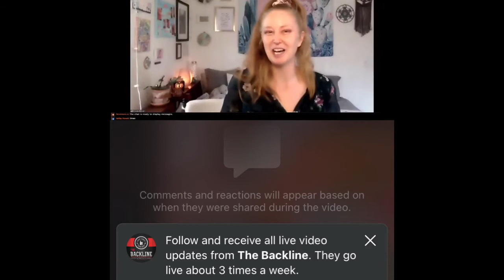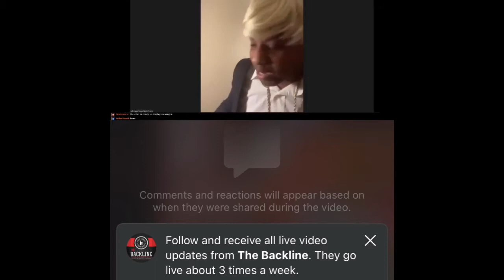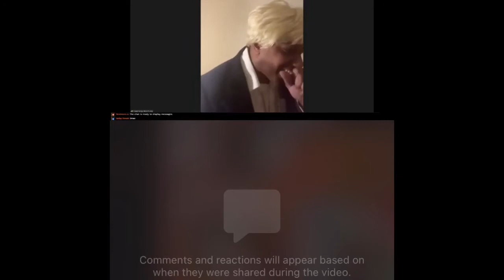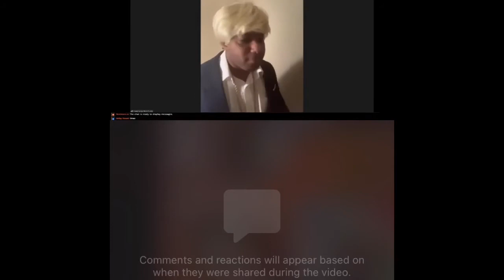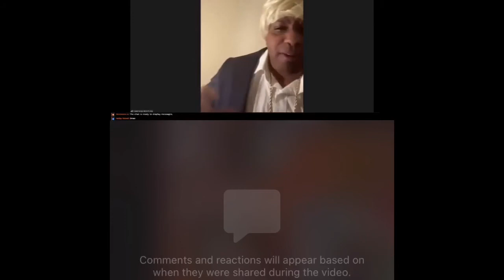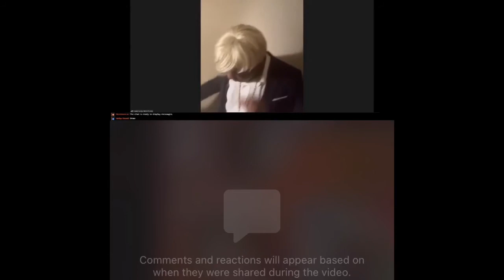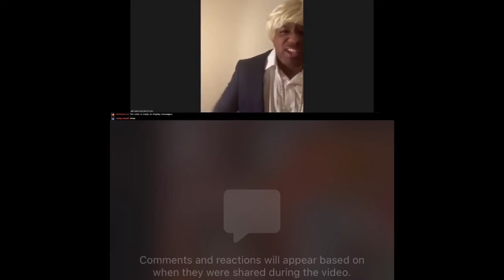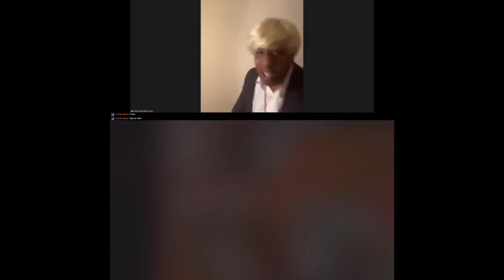Back line cantagious New Years zoom show /Black Trump standup 1-1-21#trump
@maniehodge standup zoom comedy kicks off the new year